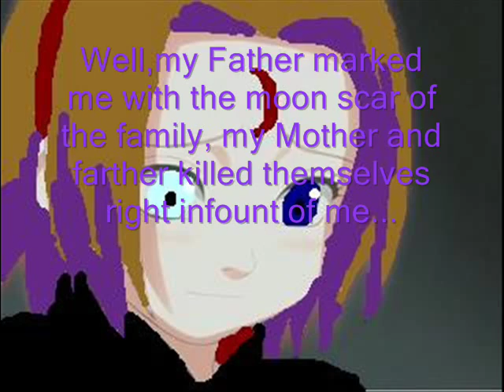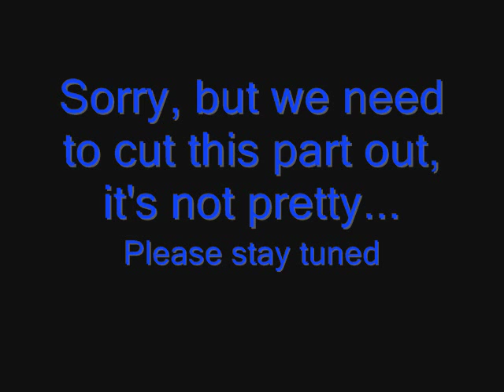RPC Talk Show #1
Our First Talk Show!
Staring shadowmousy1213's RPC Shadow!

Red:Daisuke
Purple:Shadow
Yellish-gold:Akakurai
Blue:Kuraineko

DISCLAMER:I DO NOT OWN NARUTO OR THESE SONGS!!!